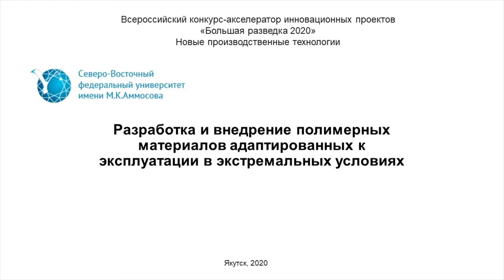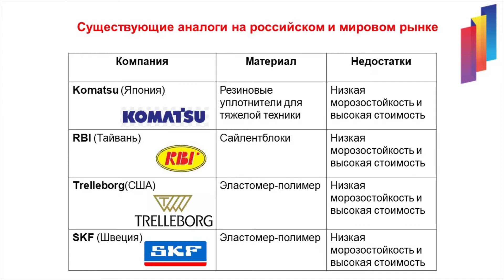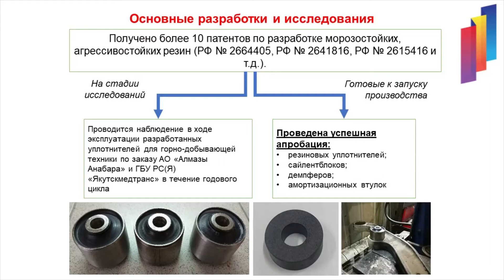Разработка внедрение полимерных материалов адаптированных к эксплуатации в экстремальных условиях.